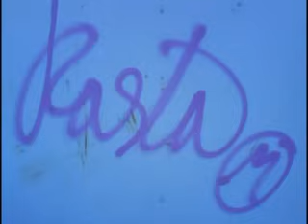multi symptom - the black star liner